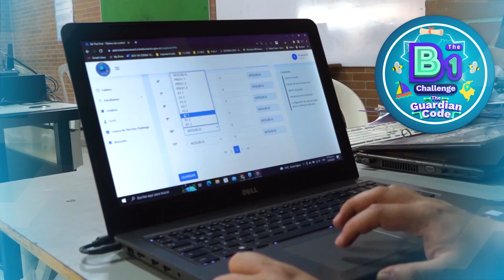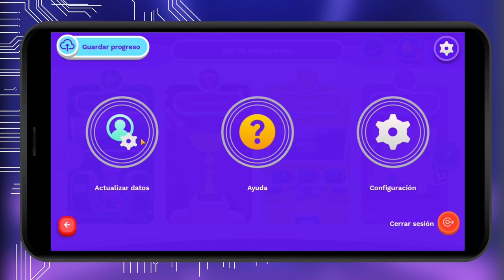Be The 1 Challenge - Dashboard